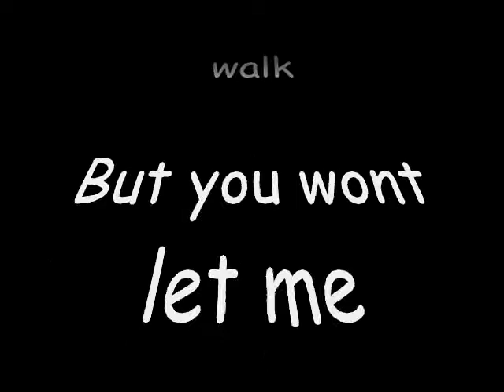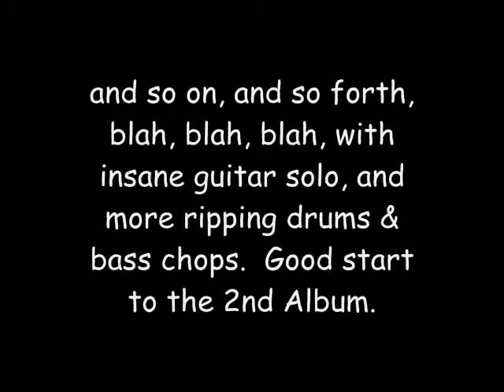I NO U - Sneak Peek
I No U written by SUNNY LISTON (Al & Andy Rondon, Dean Pleasants, & Andy Sanesi)